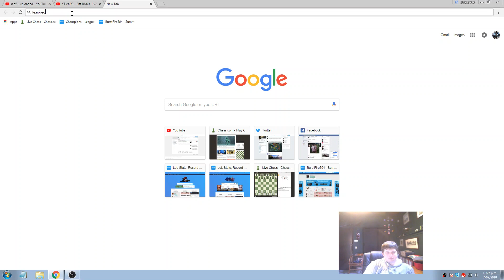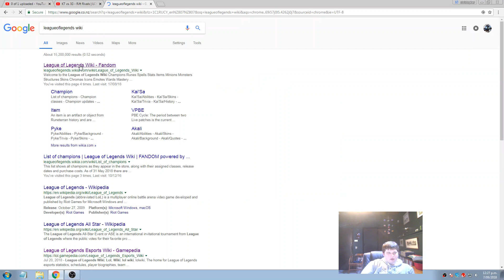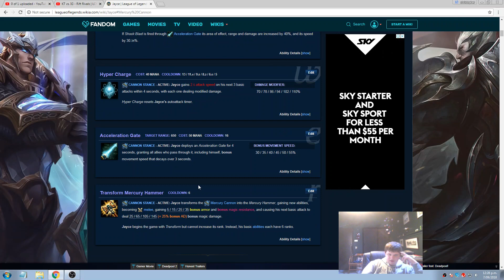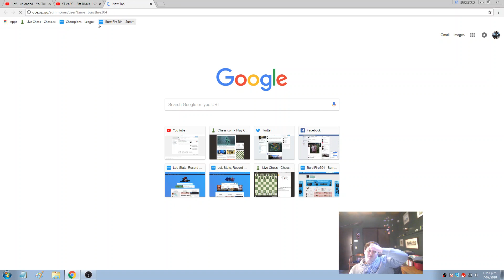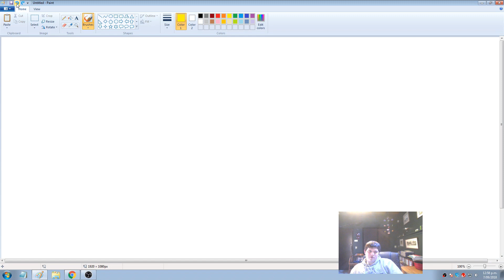VOD Review - KT vs IG - Rift Rivals 2018